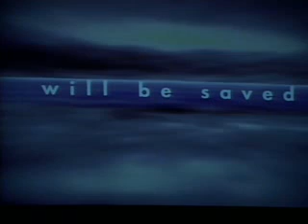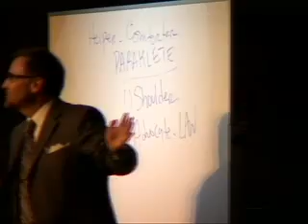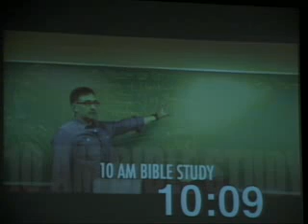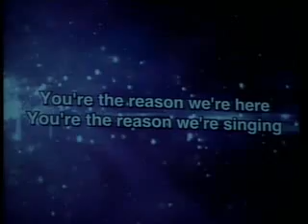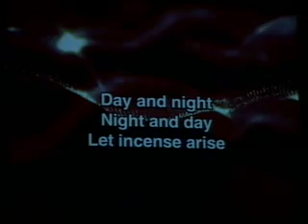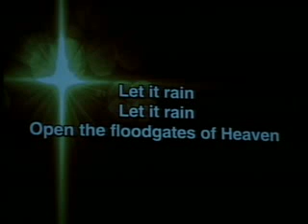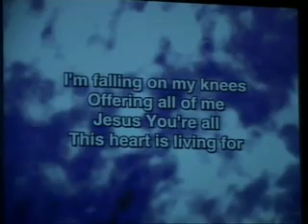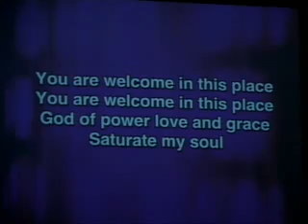The Spiritual Tourist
Open Door Live
Pentecost Sunday
The church comes alive with the blood of the lamb.